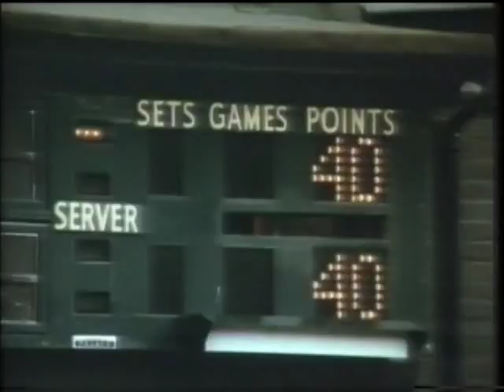Hamlet Tennis Match Ad